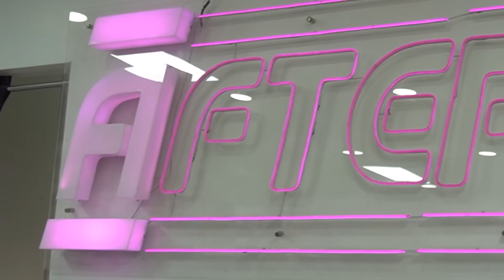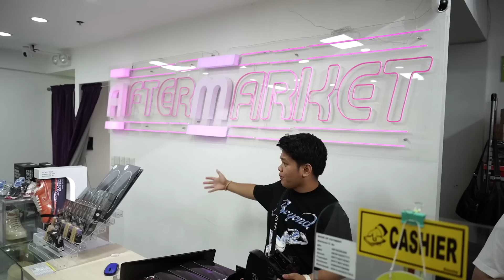1.4 MILLION SHOES! BIGGEST SNEAKER STORE IN PH